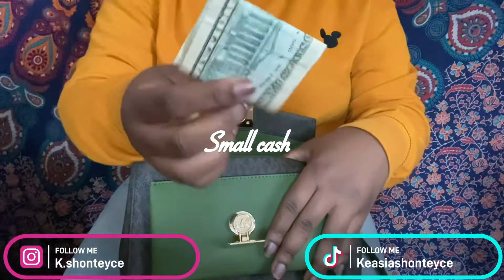what’s in my bag 2022 / everyday essentials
*SOCIAL MEDIA*